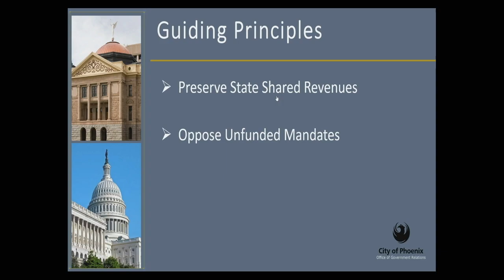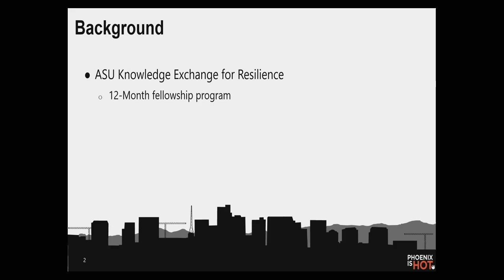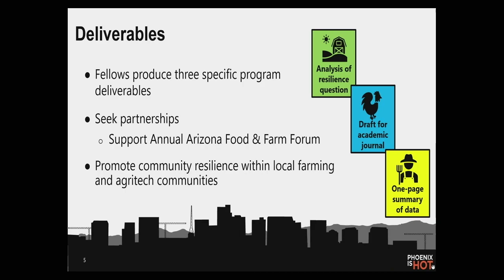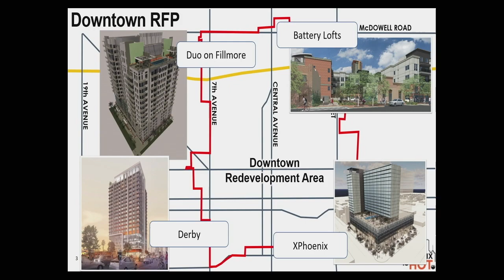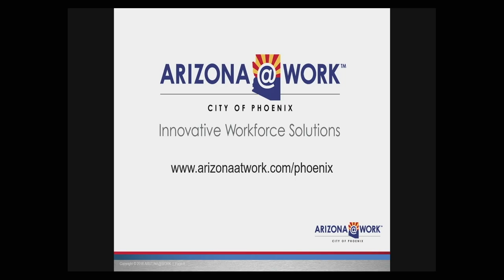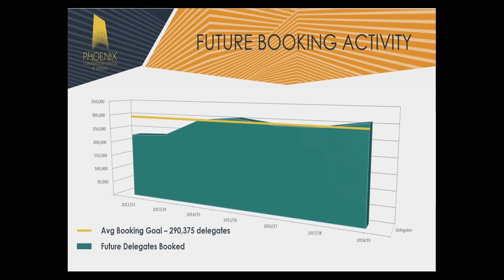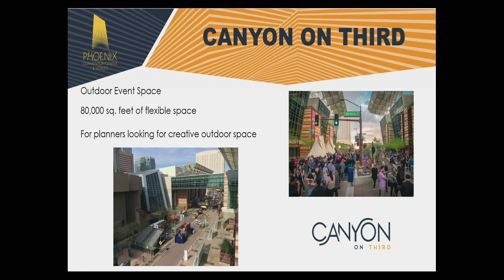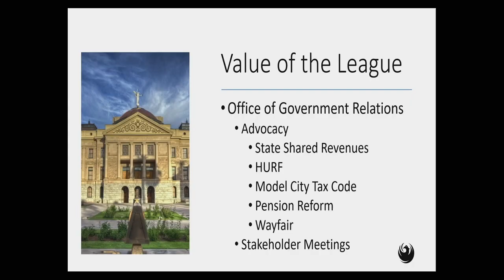PHX Workforce and Economic Development Subcommittee Meeting. December 3, 2019